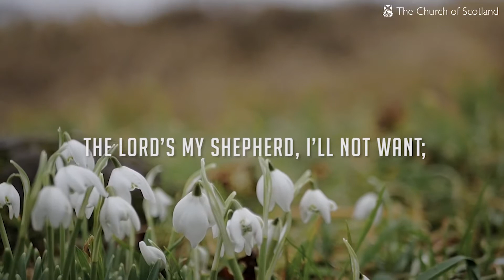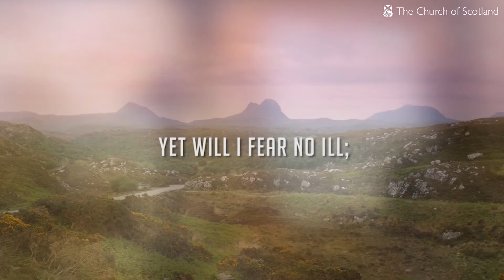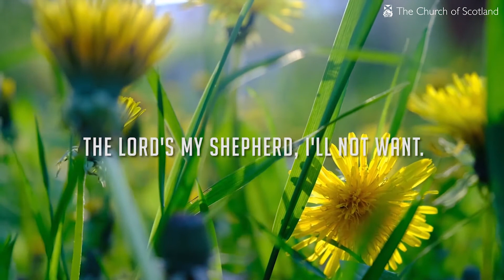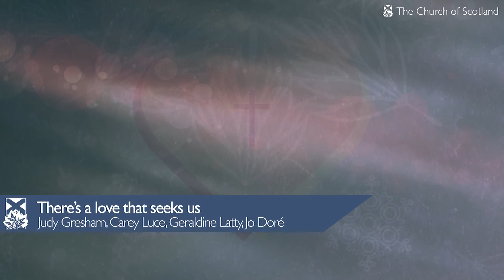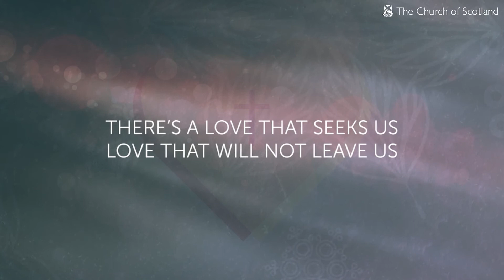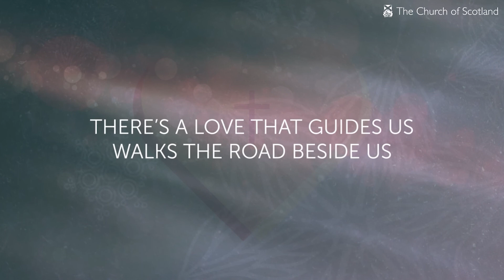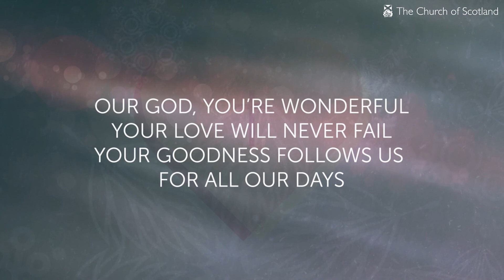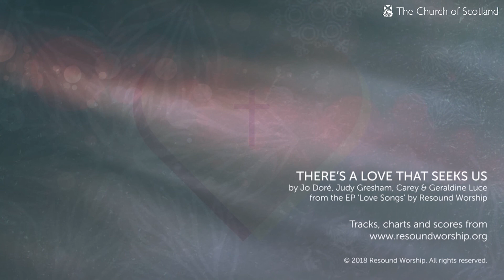Virtual Worship vlog #57 - Sunday 25th April 2021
Join us at 11am on Sunday for our latest Virtual Worship from Uddingston Old Parish Church.